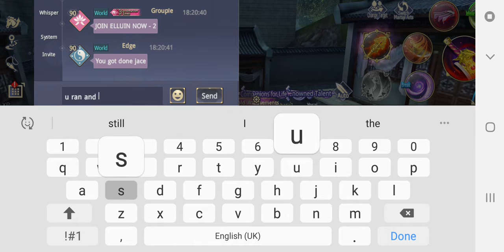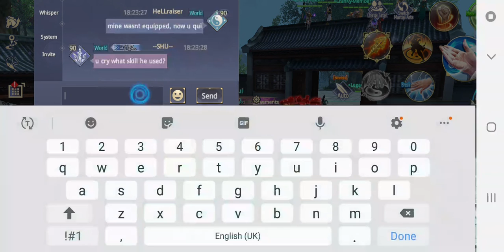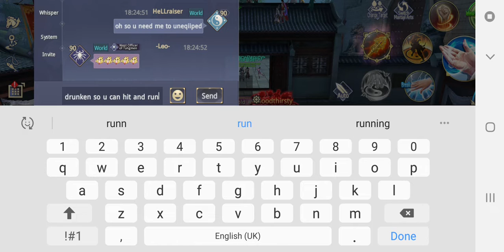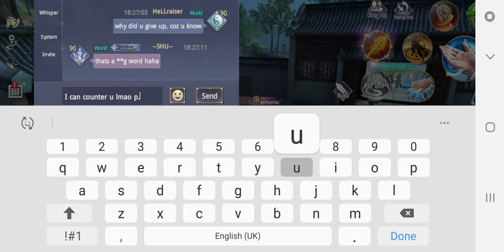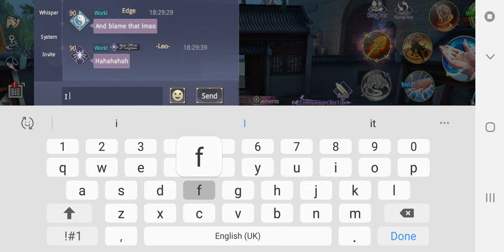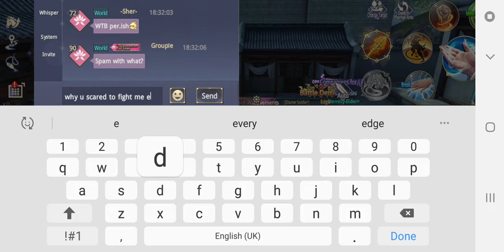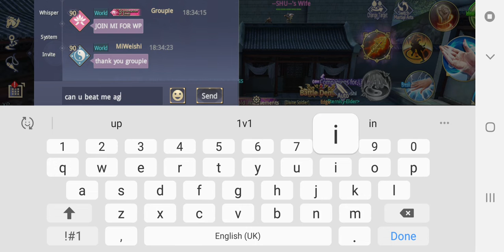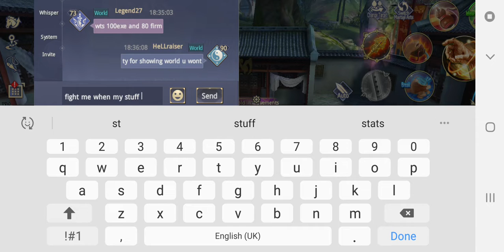Edge plays dirty for a win then refuses to spar when I'm ready for his dirty tricks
Edge users hit and run for a win with drunken in a small space to create bad camera view for the opponent when trying to follow him and then he refuces to spar when the opponent is ready, u can see him telling me to leave team so he can spar me when I've only just got out of adv and not set up my char to deal with him and run strategy, and then loosing the balls to fight me again lol, skill got him to firm lol